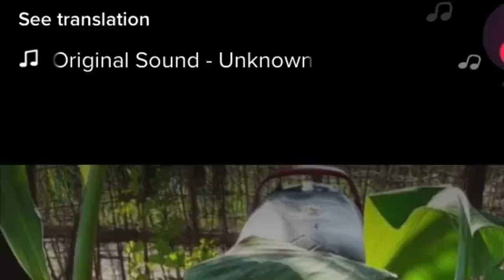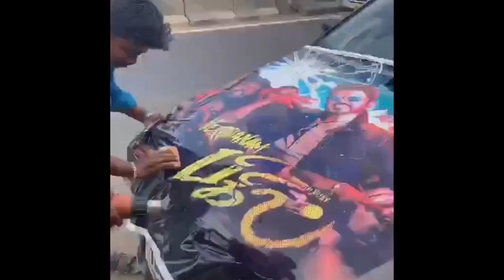Vijay’s 🔥 BIGIL MASS🔥 TIK TOK ൽ പൊളിച്ചടക്കുന്നു | BIGIL TIK TOK Edition.🔥🔥🔥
Bigil is an upcoming 2019 Indian Tamil-language sports action film written and directed by Atlee and produced by Kalpathi S. Aghoram under the banner AGS Entertainment. The film stars Vijay and Nayanthara in leading roles. The film has music composed by A. R. Rahman. The film's title, Bigil was announced on 22 June 2019